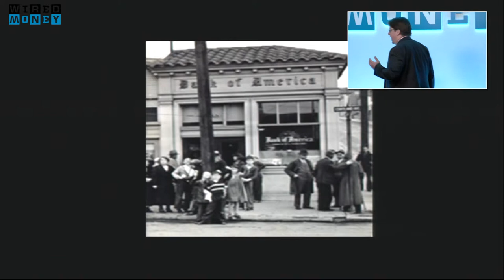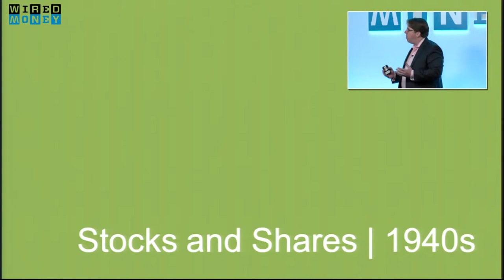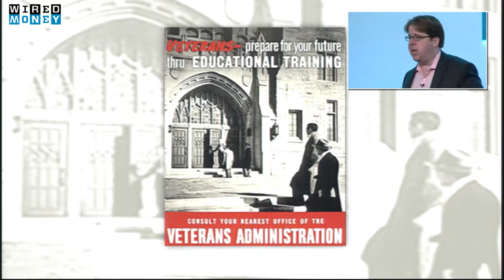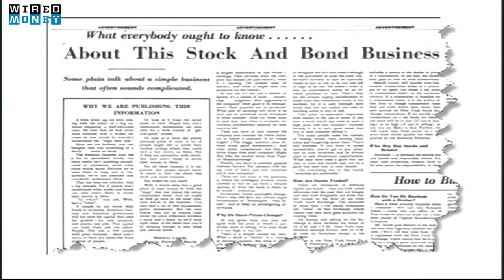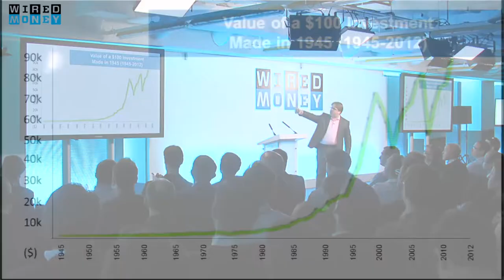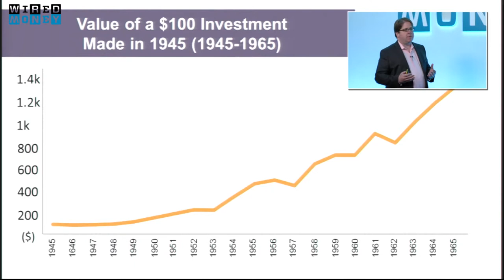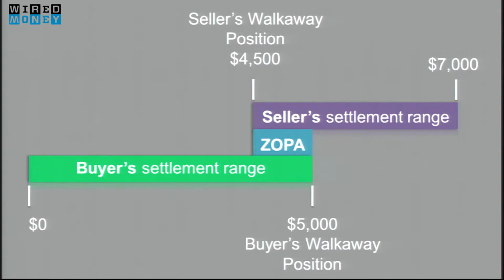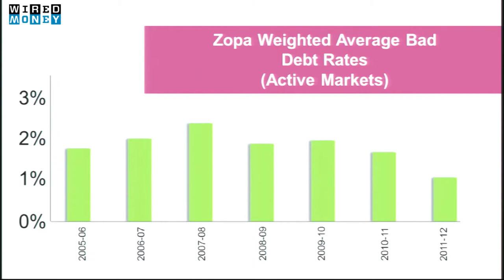Seedrs: Investing in startups should be more the masses, not just the elite | Money | WIRED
The financial services has a history of democratising banking, and as more and more incredible startups emerge we need to ensure that democratisation includes investment and funding, says Jeff Lynn.

"This is the time for investing in startups," the cofounder and CEO of equity crowdfunding platform Seedrs told a packed room at Wired Money in Canary Wharf. "And we need to get that investment out of the hands of the so-called elite and into the hands of the masses. That's what w're trying to do."

Seedrs has been up and running since 2009 and has secured 28 deals to date, with its latest figures showing a 70 percent quarter-on-quarter growth, according to Lynn. The range of companies it has helped is astonishing, and proves the system works not just for innovative technology-driven businesses, but those in the traditional sector too. For instance, there appears to be as much demand and investor faith in PixelPin, a company that replaces mobile and tablet passwords with pictures and raised £150,000 through the platform, as for Mike's Fancy Cheese, run by a man from Northern Ireland who wanted to make the country's first blue cheese. Mike managed to raise £80,000.